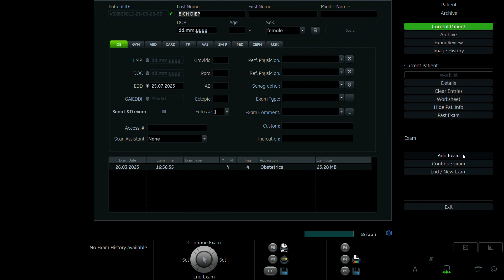HÀ THỊ BÍCH DIỆP 1995 p2